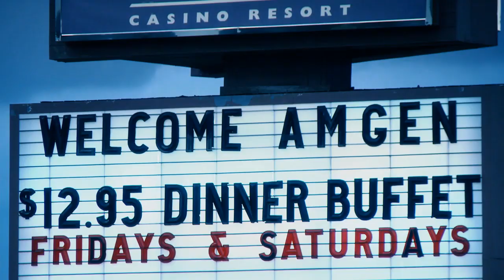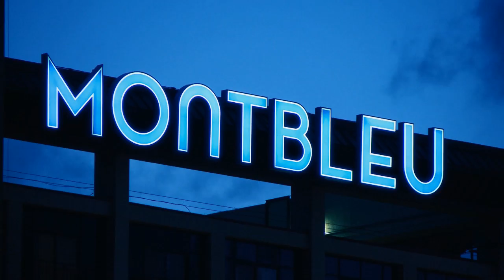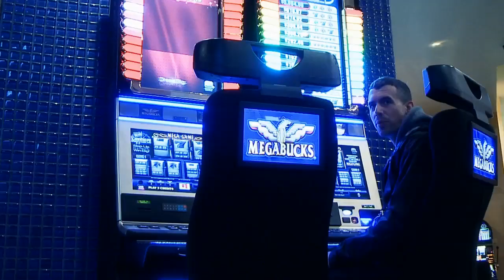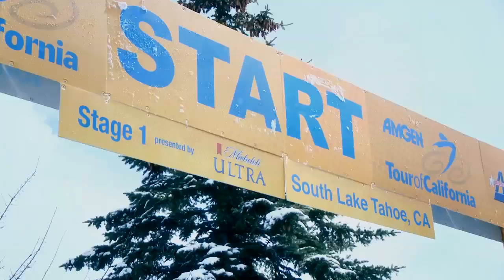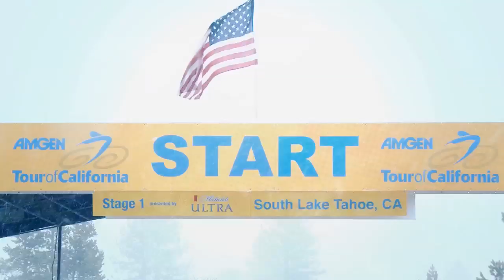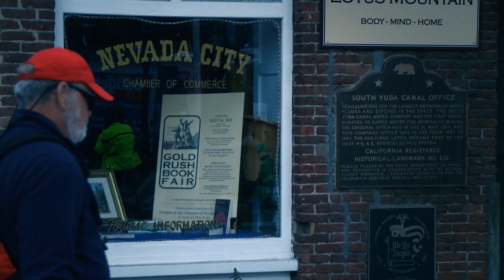Cervelo BTP: four - Tour of California 1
- Halfway across the world, the team assembles in California for the Amgen Tour of California fresh off the team's big Paris-Roubaix win. Hopes are high for this years edition of the Amgen Tour only to be tempered by horrible weather at the start of the first stage.